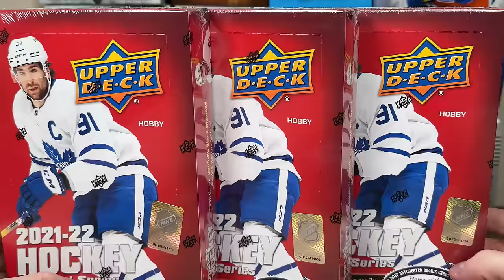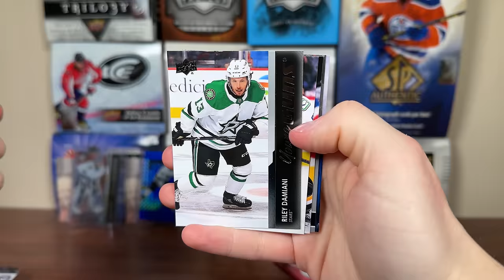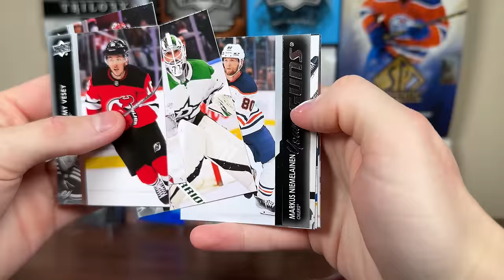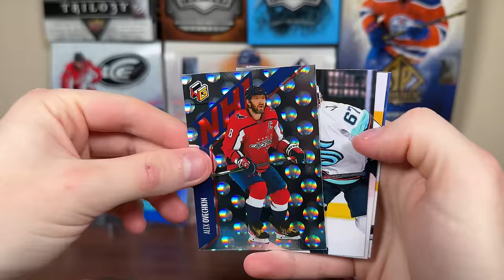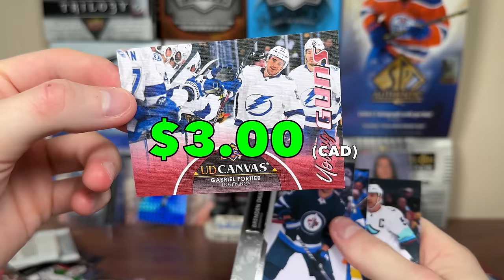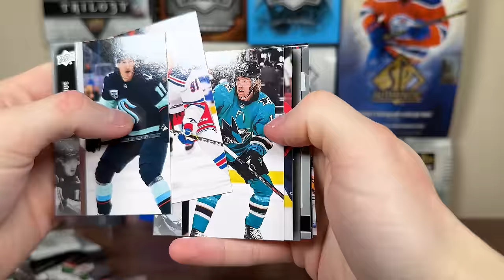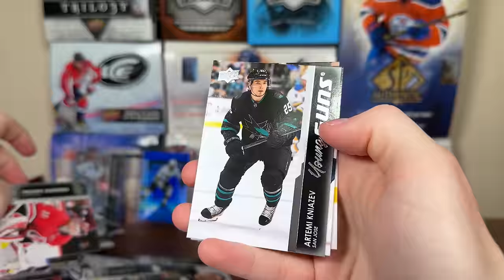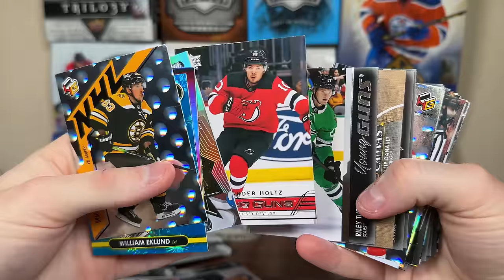YOU CAN'T GO WRONG! - 2021-22 Upper Deck Extended Series Hockey Hobby 12 Box Case Break Part 2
Here is part 2 of the 12 box case of 21/22 Upper Deck Extended Series Hockey Hobby at a very good price.

zeeree
Canada